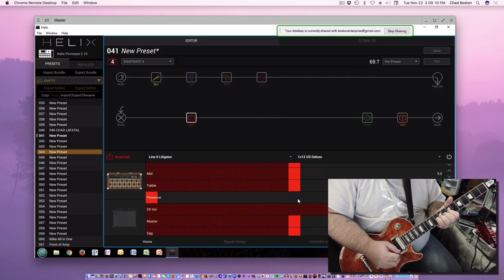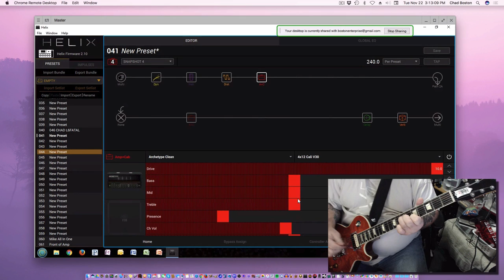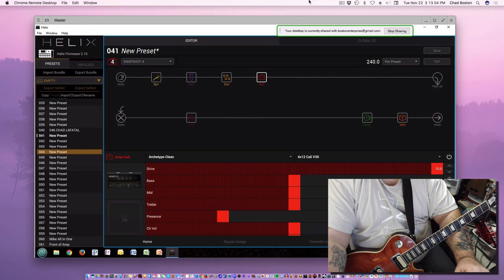Line 6 Helix 2.10 Model Archetype Clean - Lead and Litigator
with pitch echo and auto on wah
NOODLE